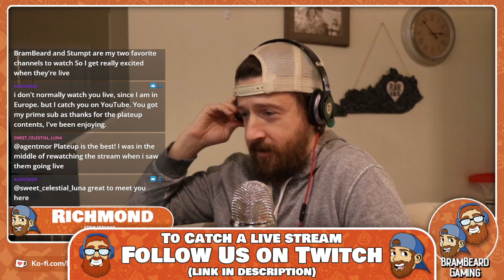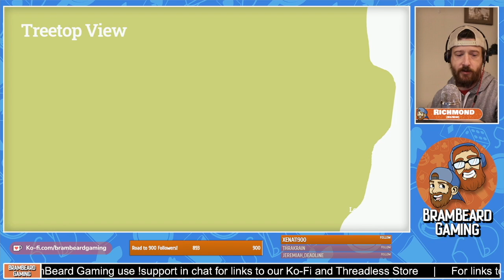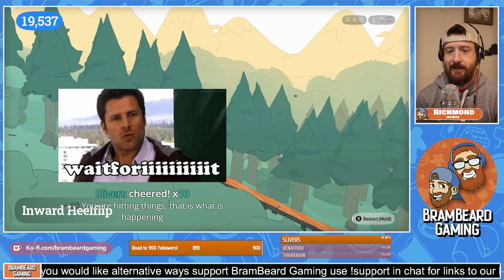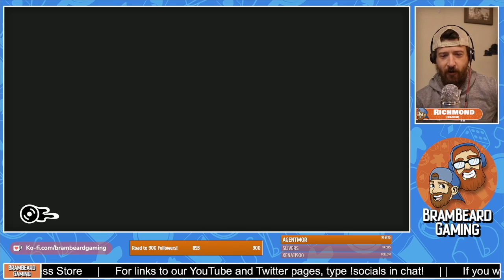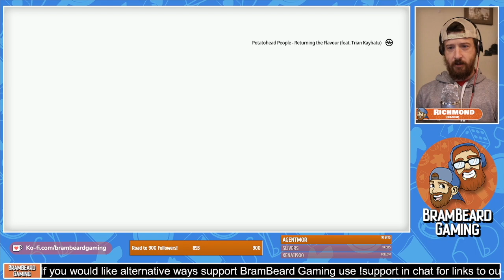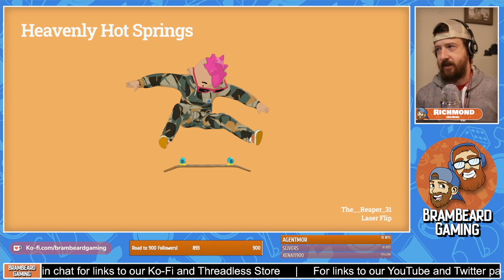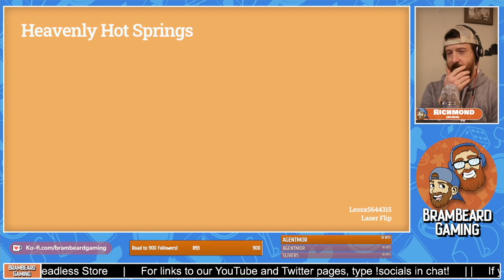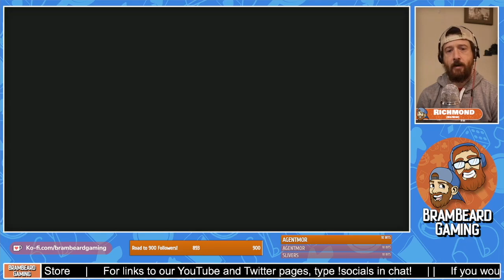OlliOlli World (Game Play w/ Richmond)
Richmond does his best downhill shredding in OlliOlli World on Nintendo Switch, the newest game in the OlliOlli Series from Private Division. Can he skate his way to Gnarvana?

Thanks to Private Division for the Key.

Time Stamps
0:00- Stream Start
7:05- Gameplay